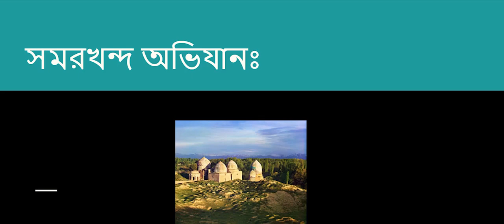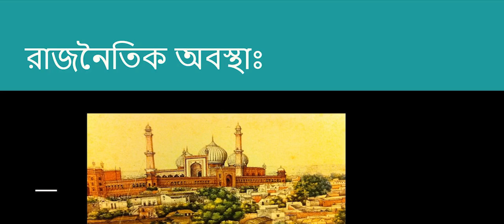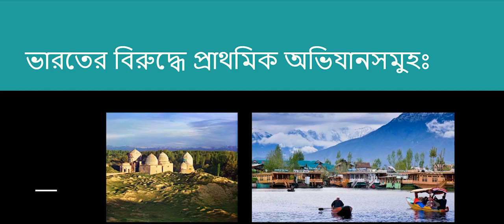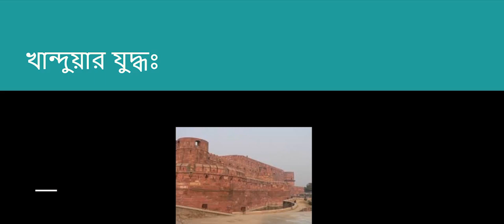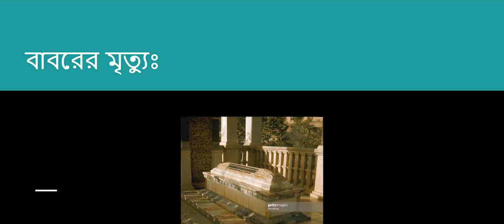শ্রেণিঃ একাদশ । ইসলামের ইতিহাস ও সংস্কৃতি ১ম পত্র । অধ্যায়ঃ ৩য় । জরুদ্দিন মুহম্মদ বাবর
সম্রাট  জহরুদ্দিন মুহম্মদ  বাবর